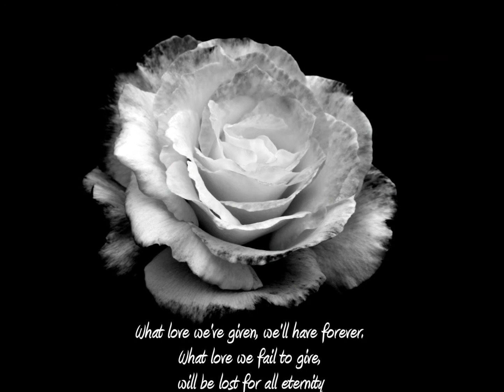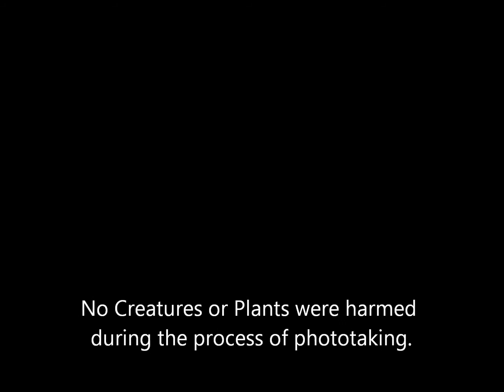My Creatures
Love the creatures of the forest!